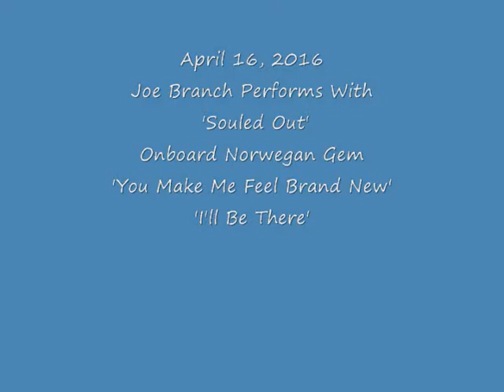Joe Branch Performing With 'Souled Out' On Board The Norwegian Gem April 16, 2016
Copying Strictly Prohibited
Joe Branch (Vocalist - Recording Artist - The Delfonics Lead Singer) Covers The Stylistics, And Michael Jackson With His Rendition alongside  'Souled Out' Of:
'Souled Out' is the 'Norwegian Gem' House Band who Are Very Talented. Joe Branch's Voice Speaks For Itself.